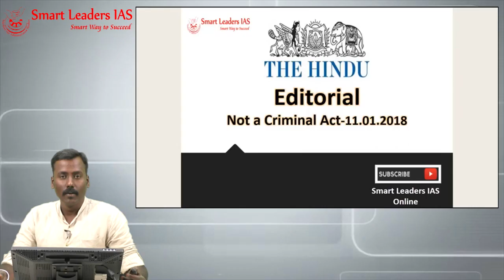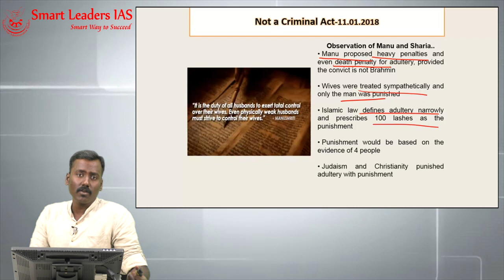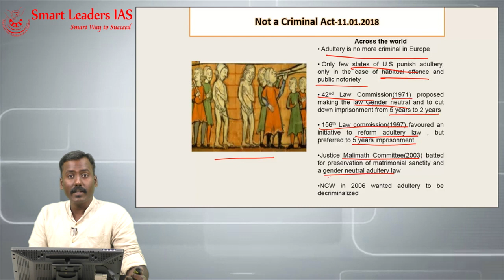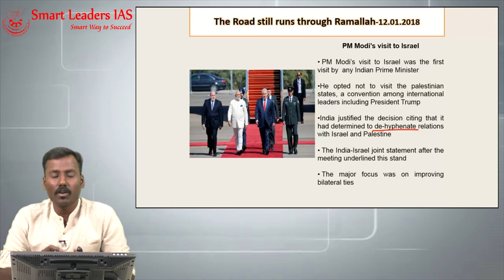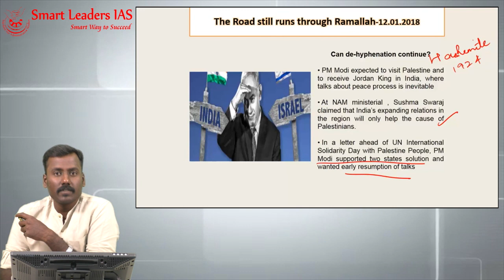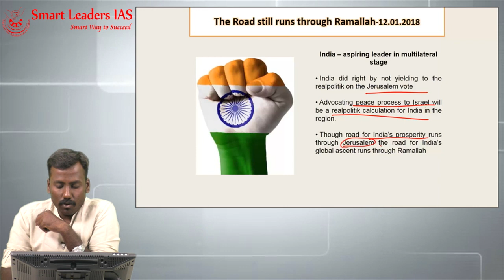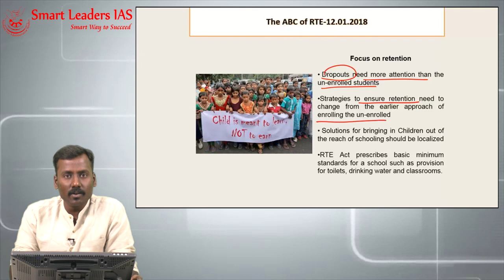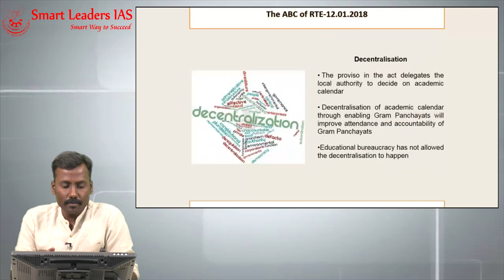2018 January Week 2 | (Part 4) |Editorial Discussions (The Hindu) | Smart Leaders IAS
Editorial Discussions from THE HINDU, 2018 January Week 2, Part 4  by Manoj Prabhakar , Smart Leaders IAS, Chennai